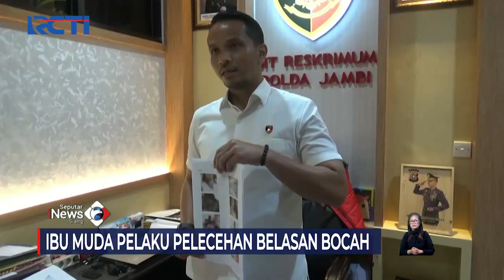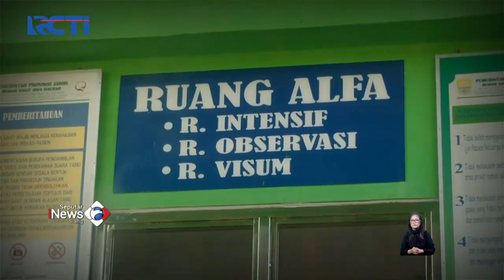Ibu Muda Pelaku Pelecehan Belasan Bocah Alami Kelainan Seksual SeputariNewsSiang 09/02